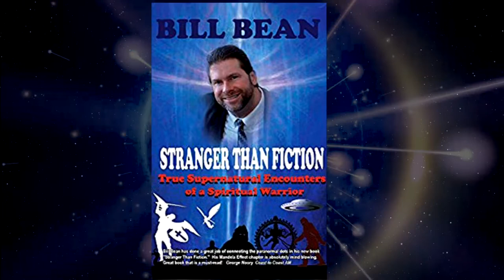Book Review - Stranger Than Fiction: The Supernatural Encounters Of A Spiritual Warrior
Thank you Michael Musco for use of music!

Do you like what we are doing here?
We operate on your support only!